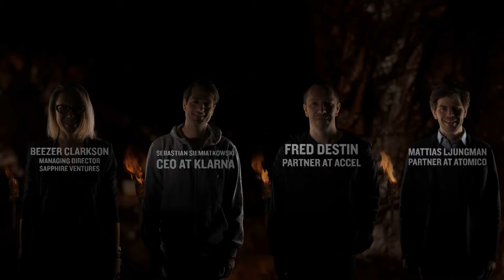How To Raise Above $10M in Europe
Beezer Clarkson (Managing Director at Sapphire Ventures), Sebastian Siemiatkowski (CEO of Klarna), Mattias Ljungman (Partner at Atomico) and Fred Destin (Partner at Accel) at Slush 2016.